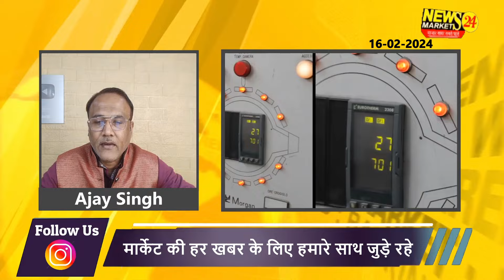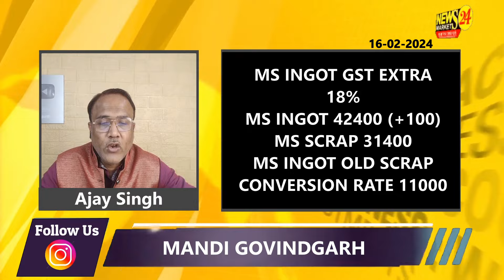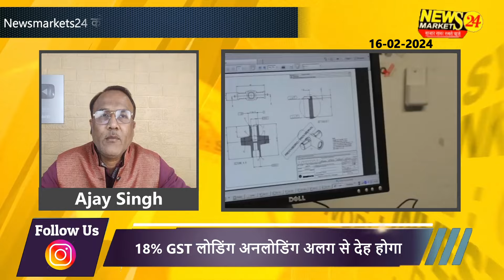लोहा इंगट में आया सुधार || आज का लोहा इंगट का रेट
लोहा के समाचार और अपडेट्स के साथ जानिए आज का लोहा का रेट। समाचार और अपडेट्स को देखकर आप लोहा का भाव समझ पाएंगे और अपने व्यापार में सही निर्णय ले सकेंगे। न

क्या आप भी लोहा सरिया स्क्रैप में फरवरी महीने कितनी तेज़ी आएगी जानना चाहते है तो अभी WHATSUP ग्रुप पर जुड़े निचे दिए गए लिंक से

YOUR QUERY
scrap rates

The recipients of this material should take their own professional advice before acting on this information the recipient is advised to read the information carefully before any investment. || लोहे में कुछ सुधार होगा || aaj ka loha sariya ka bhav || NewsMarkets24

YOUR QUERY
scrap rates